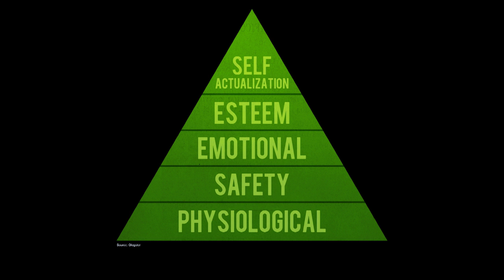Byron to Batman: The Pop Culture Problem of Romanticizing Mental Illness | Katlyn Firkus | TEDxUGA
Katlyn Firkus, a Marketing and Psychology double major, is interested in understanding the media's role in shaping public perception. Her talk explores the archetype of the Byronic hero and how it perpetuates the dangerous idea that suffering is a necessary precursor to brilliance.

Katlyn Firkus is a fourth-year student studying Marketing and Psychology. She is a member and the current President of the Demosthenian Literary Society, UGA’s oldest student organization. She enjoys debate, performing arts, and working on Many Hats: The Podcast with her friend Bailey Johnson.